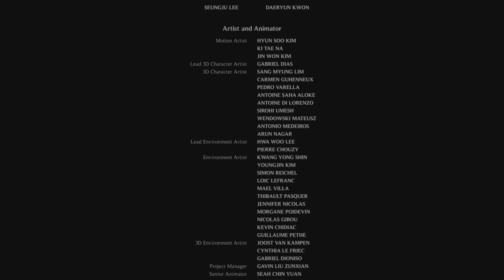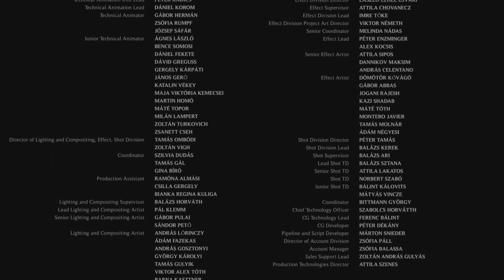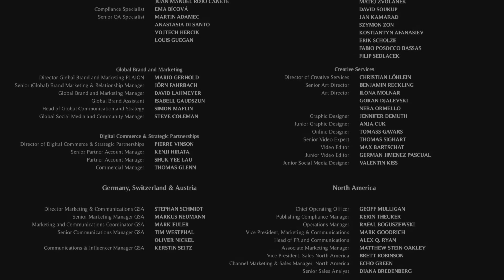【ガングレイヴ ゴア】アプデ後のラスボス戦！！！！セミオート★初見エンディング★